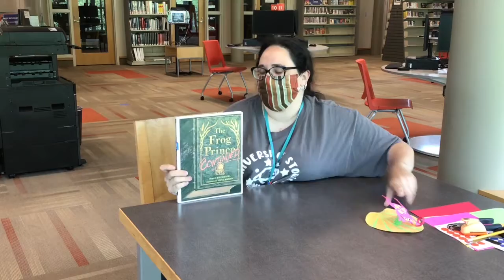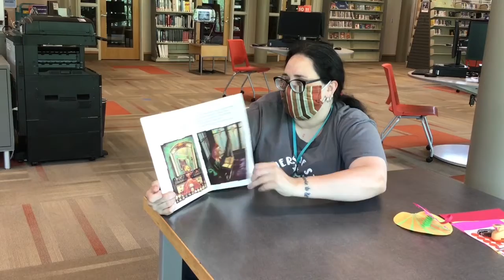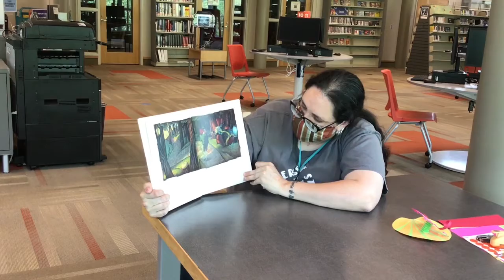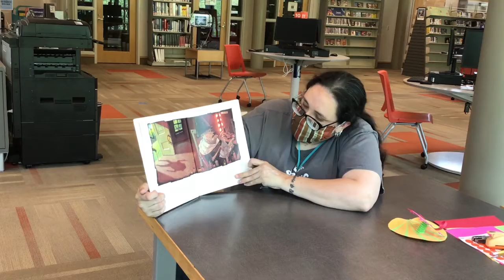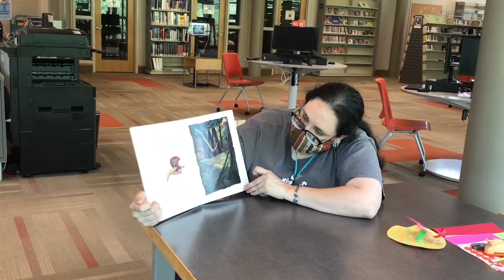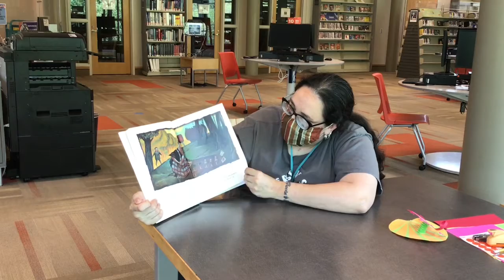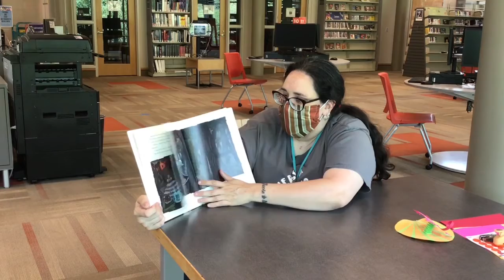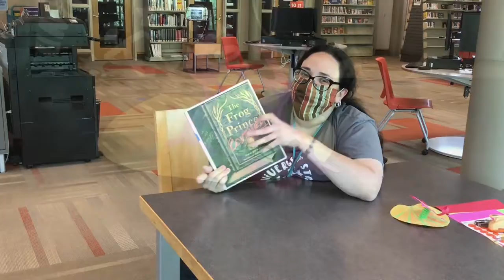Story and craft with Vanessa: The Frog Prince Continued and how to make a jumping frog